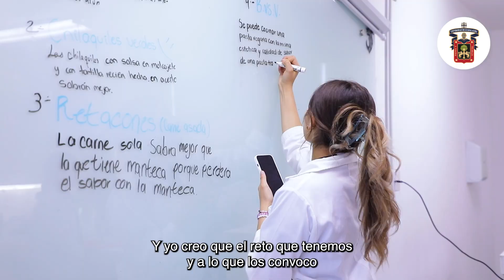Cumbre de Rectoras y Rectores México-España 2024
En su participación en la Cumbre de Rectoras y Rectores México-España 2024, el Dr. Ricardo Villanueva Lomelíu habló sobre la importancia de impulsar la educación superior y las nuevas formas de aprendizaje.

Dale play y conoce los detalles ▶️